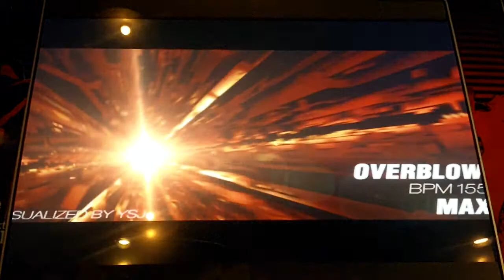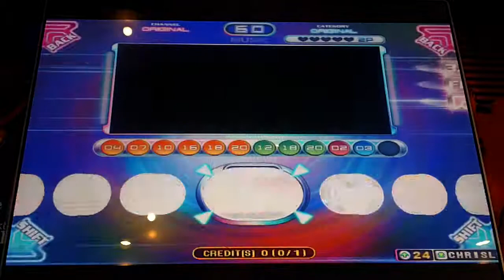Pump It Up Fiesta 2 - Overblow - Single 7 - FPC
Max - Overblow - Single 7 - FPC

This is just an awesome level 7 chart. Love the song and the steps are quite nice.